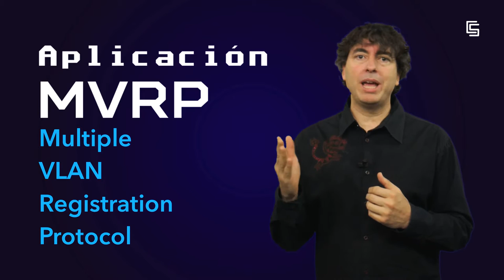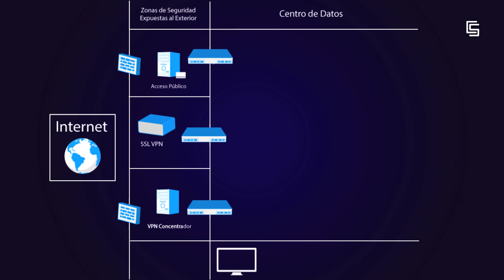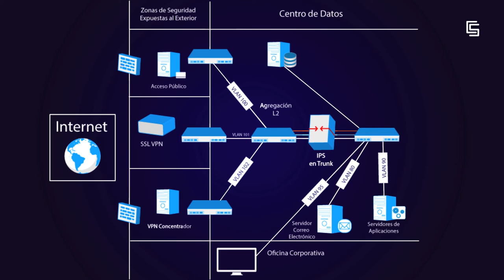Segmentación de redes II (URJCx)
Módulo 4: Criptografía y contramedidas a nivel de red
Unidad 4.3. Seguridad perimetral, segmentación de redes y prevención/ detección de intrusos
Segmentación de redes II